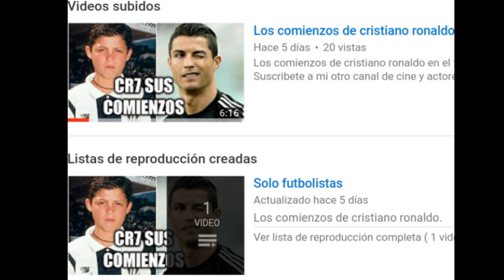Xmen antes y después actores/ Logan tops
Triologia actores de xmen de la uno a la 3, antes y después espero les  guste.